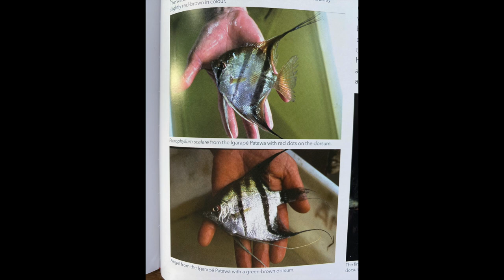Guide to Manacapuru Angelfish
This is my guide to keeping Manacapuru Redback Angelfish (Pterohyllum scalare sp.Manacapuru).

Along with my own photos, I have used photos from Horst Linke's book.

One more details which I forgot to mention when it comes to differences between Manacapurus and other wild forms of Angels is that most Manacapuru forms have exceptionally wide central stripe that in older fish becomes the only visible stripe.